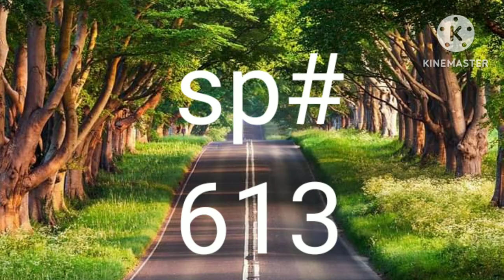pabuhagay ta sa 5pm draw pahabol 🥰